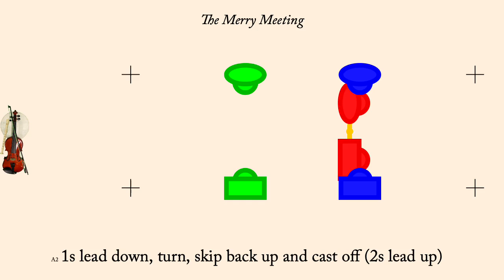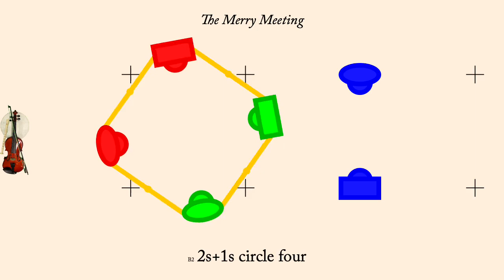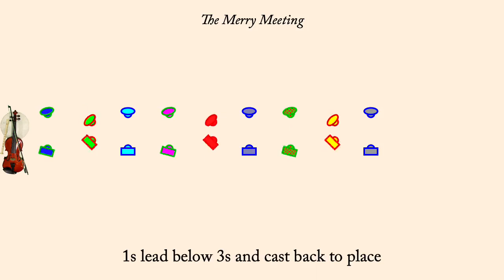The Merry Meeting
The Merry Meeting is an English Country Dance published by Thompson in 1777. It was interpreted by W.S. Porter, M Heffer and A. Heffer in 1931 (in the Apted Book). It is a proper triple minor longways dance.

The animation plays at 120 counts per minute, but the first time through the set the dance is slowed down so people can learn the figures more readily. Men are drawn as rectangles, women as ellipses. Each couple is drawn in its own color, however the border of each dancer indicates what role they currently play so the border color will change each time through the minor set.